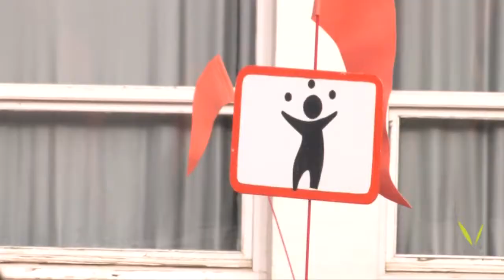Matinal infantil Cirkomotic a Valldoreix